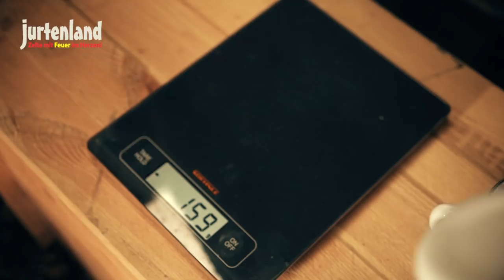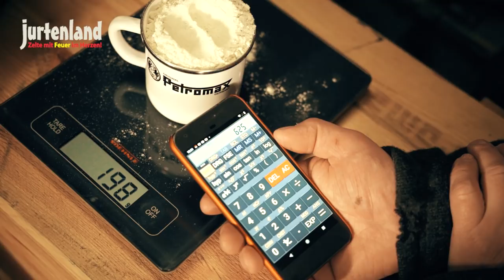Stockbrot - Rezept und Anleitung - Jurtenland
Stockbrot ist schnell gemacht und immer lecker...

Täglich neues über Jurtenland erfährst du bei Facebook